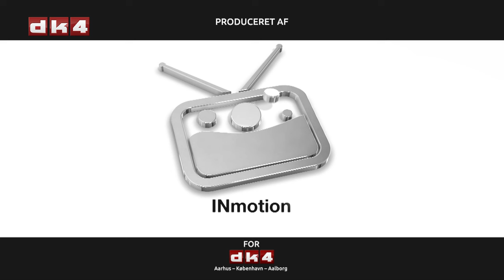Kulturens Nytårstale 2019: Mai Villadsen